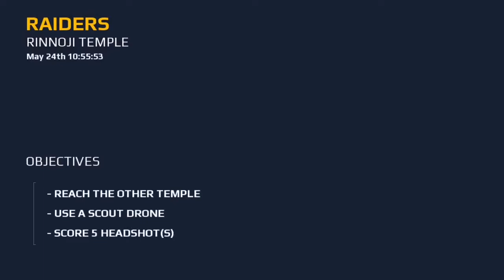Modern Combat 5 Mission Gameplay Walkthrough part 2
Modern Combat 5, also known as Modern Combat 5: Blackout is a 2014 first-person shooter developed by Gameloft Bucharest and published by Gameloft. It is the fifth installment of the Modern Combat series and the sequel to Modern Combat 4: Zero Hour.
Initial release date: July 24, 2014
Publisher: Gameloft
Series: Modern Combat
Developers: Gameloft, Gameloft Bucharest
Platforms: Android, Microsoft Windows, Nintendo Switch
Modes: Single-player video game, Multiplayer video game

i upload 2-3 times daily of gameplay videos and live stream gameplay videos, cutscenes, walkthrough & trailers daily so if you enjoy my videos please

XBOX One S
Gaming PC #1
Gaming PC #2
Assassins Creed
Call Of Duty
Defiance 2050
Portal Knights

Leave a comment & follow DSpotClub Gaming